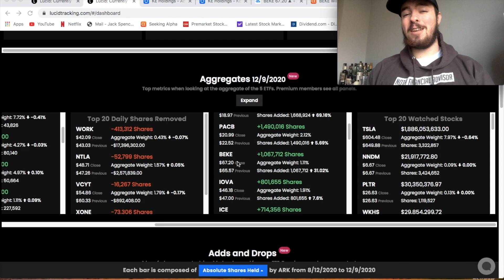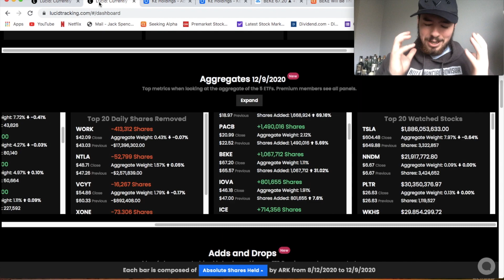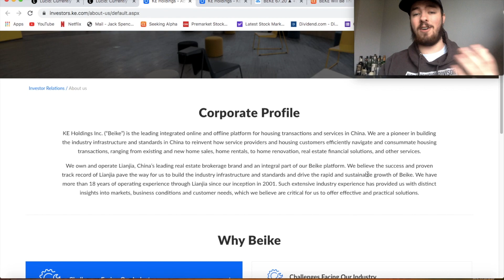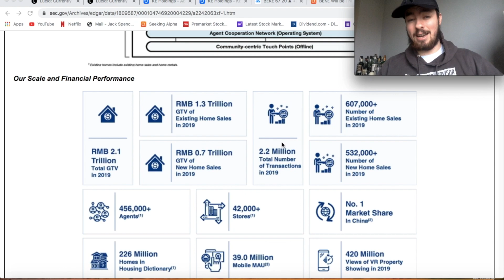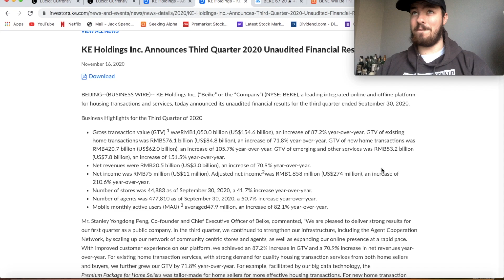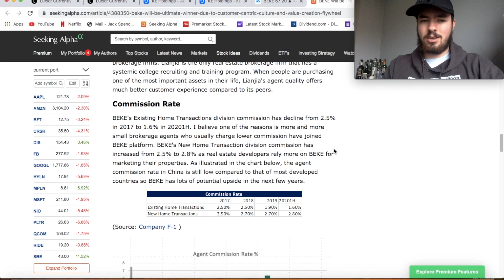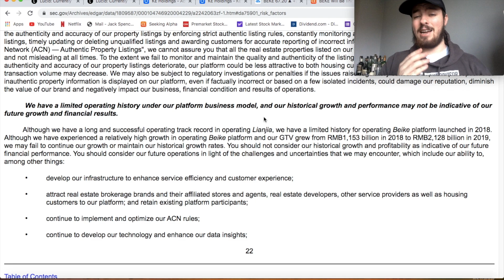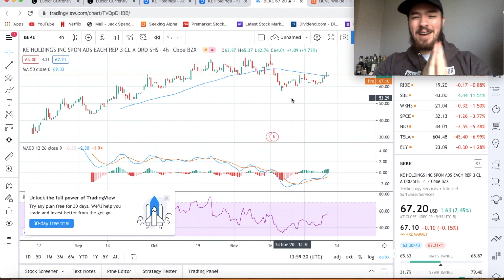ARK INVEST IS LOADING UP ON THIS STOCK NOW! *GROWTH STOCK*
4 FREE STOCKS on Webull!

Today we're speaking about Ark Invest buying Beke Stock / KE Holdings Stock!